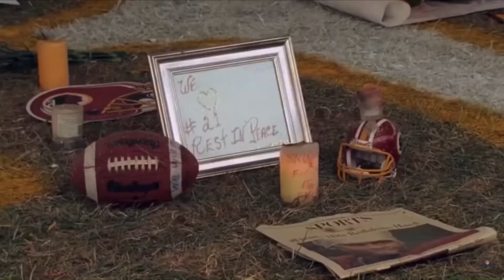SEAN TAYLOR HIGHLIGHTS! || “Unstoppable”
Sean Taylor was one of the NFL’s brightest young stars, but his life was cut short way too soon. Take a look at his best moments during his career!